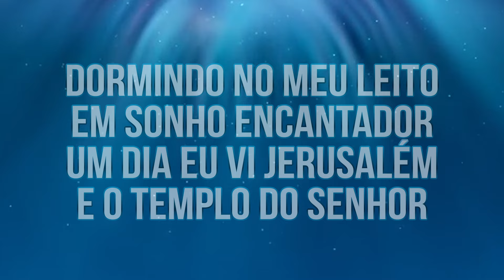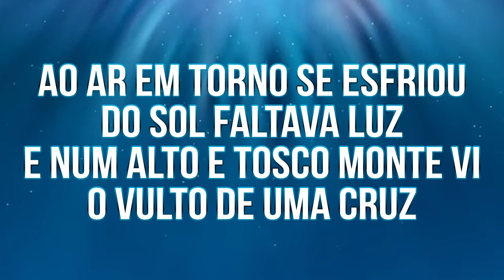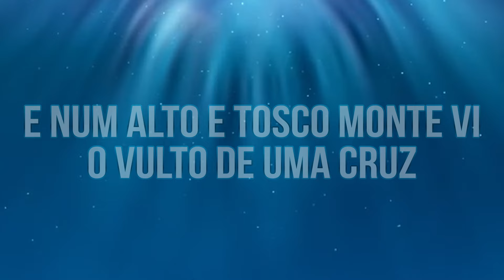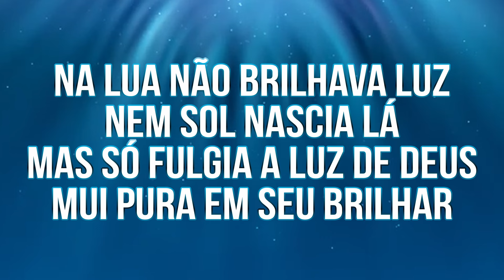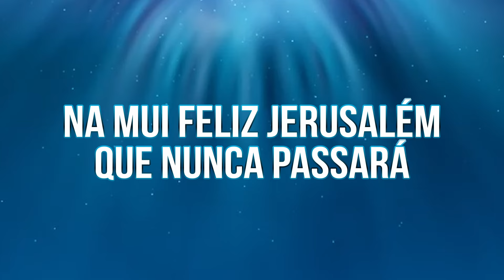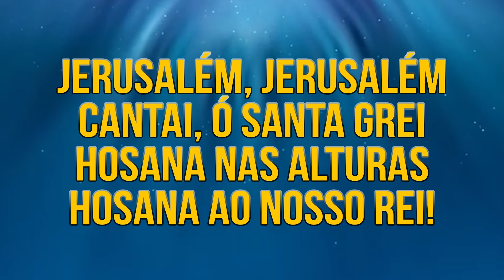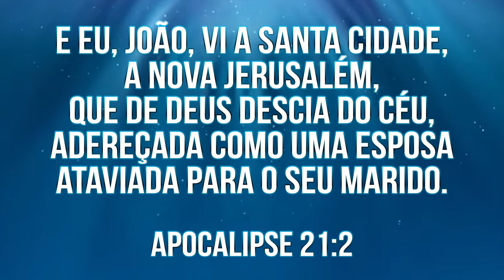CIDADE SANTA | COVER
LETRA
Cidade Santa - Jessé

Dormindo no meu leito
Em sonho encantador
Um dia eu vi Jerusalém
E o templo do Senhor

Ouvi cantar crianças
E em meio ao seu cantar
Rompeu a voz dos anjos
No céu a proclamar

REFRÃO

Jerusalém! Jerusalém!
Cantai, ó santa grei
Hosana nas alturas
Hosana, ao nosso Rei!

Então o sonho se alterou
Não mais o som feliz
Ouvi-a das Hosanas
Dos coros infantis

E o ar em torno se esfriou
Do Sol faltava luz
E num alto e tosco monte vi
O vulto de uma cruz

REFRÃO

Jerusalém! Jerusalém!

Ainda a cena se mudou
Surgia em resplendor
A divinal cidade
Morada do Senhor

A Lua não brilhava luz
Nem Sol nascia lá
Mas só fulgia a luz de Deus
Mui pura em seu brilhar

E todos que queriam, sim
Podiam lá entrar
Na mui feliz Jerusalém
Que nunca passará
Que nunca passará

REFRÃO

Jerusalém! Jerusalém!